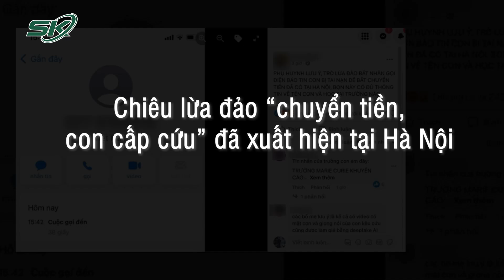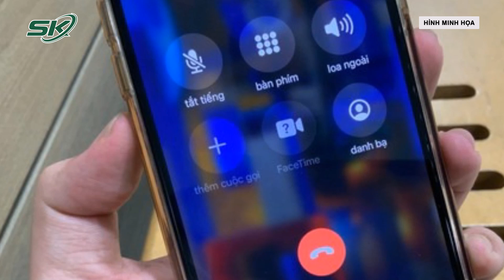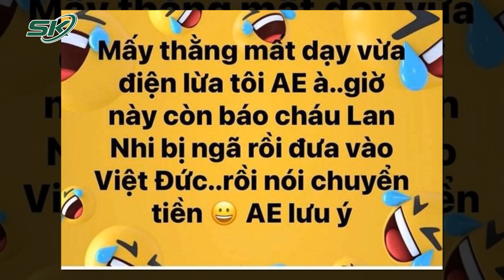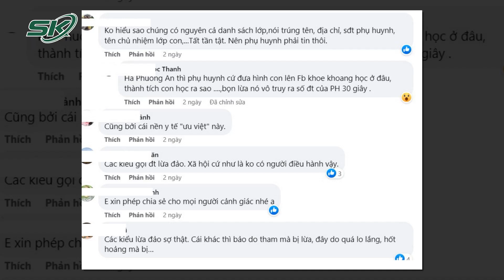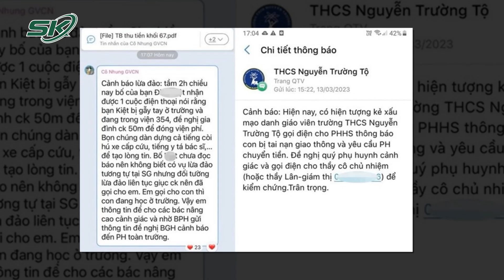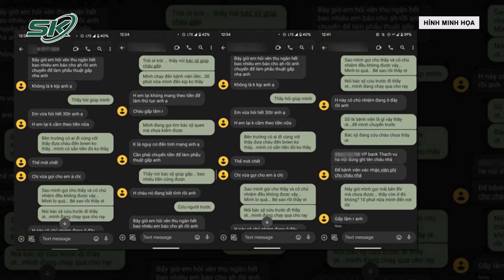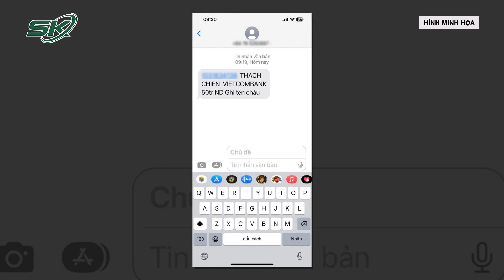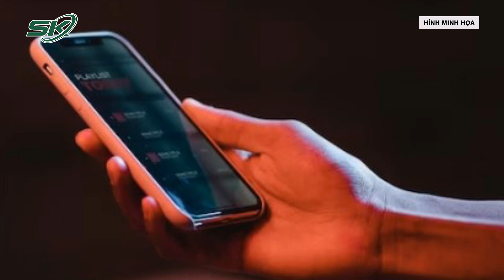Dân Hà Nội Cảnh Giác Lừa Đảo “Chuyển Tiền, Con Cấp Cứu”, Chuyên Gia Tiết Lộ Cách Nhận Diện | SKĐS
SKĐS | Tại TP HCM, đã có không ít những phụ huynh bị “sập bẫy” với chiêu thức “chuyển tiền, con cấp cứu”. Và chỉ sau ít hôm chiêu thức này đã xuất hiện tại Hà Nội khiến nhiều phụ huynh không khỏi hoang mang, lo lắng. Trước tình trạng trên, các chuyên gia an ninh mạng đã giải mã hiện tượng này và đưa ra một số các nhận diện để phụ huynh phòng tránh.

Mời quý vị và các bạn xem thêm: Hé Lộ Quan Hệ Của Đỗ Hữu Ca Và Vụ Bắt Trưởng Chi Cục Thuế Huyện Cát Hải, Hải Phòng